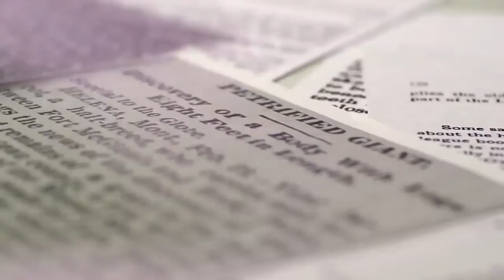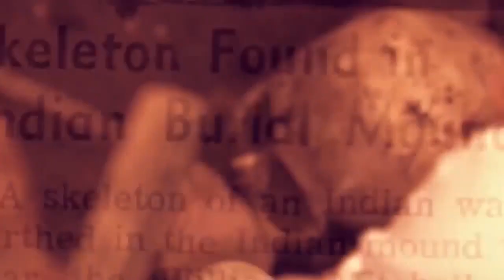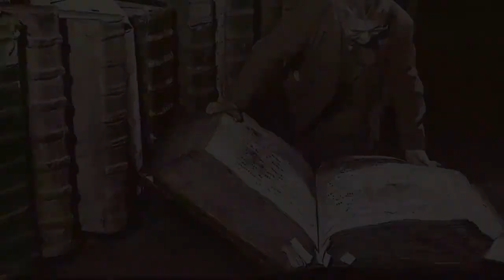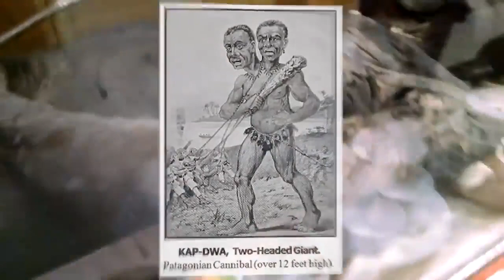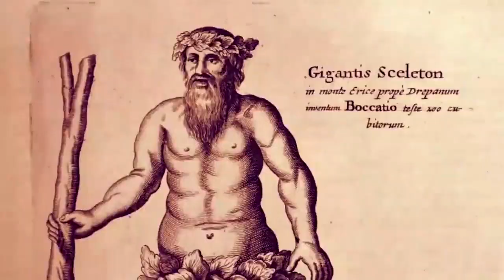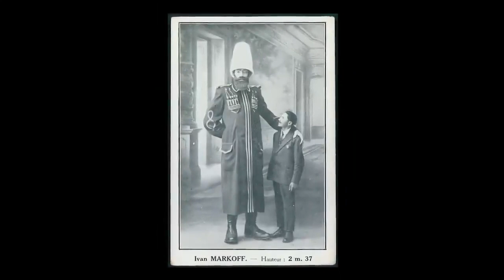Скрываемая правда о прародителях человечества, наших предках, великанах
Посмотрите на этот след! Это след от человеческой стопы размером, намного превышающим обычный. Его нашёл местный фермер Стоффел Коетзи в Южной Африке в начале прошлого века. Когда-то давно, как бы сказали археологи - “миллионы лет назад”, эта порода была мягкой, потом спустя тысячи лет она затвердела, а геологические процессы подняли её вертикально. Постойте, но ведь это даже не след динозавра, это след человека, а точнее, человеческого гиганта. Как он мог жить миллионы лет назад? А это аналогичный след, но уже в китайской провинции Гуйчжоу. Кому принадлежит этот отпечаток на камне - установить археологам так и не удалось. А это уже следы, найденные в США. Вот след, обнаруженный в Индии А вот просто огроменный след, которому поклоняются индусы. На самом деле по всему миру гигантских человеческих следов раскидано немало. Есть даже следы ботинок, что противоречит как бы здравому смыслу - ведь цивилизация людей существует относительно недолго.
Но если есть следы человекоподобных великанов, то где тогда их останки? То и дело можно видеть в интернете отдельные кости гигантских людей, но целых скелетов найти так и не удавалось. Но относительно недавно стало известно о решении Верховного суда США по делу о клевете на Смитсоновский институт. В ходе разбирательства институт был вынужден признать, что в начале 1900 годов его сотрудники уничтожили тысячи гигантских человеческих скелетов. Несколько инсайдеров института рассказали о существовании документов, которые доказывают уничтожение десятков тысяч человеческих скелетов, достигающих более 3-х с половиной метров в высоту.
Представитель Американского института альтернативной археологии Джеймс Харвард Джеймс Черчвард заявил: “Западные археологические институты с начала 1900-х годов стали прикрытием, чтобы заставить нас поверить, что Америка была впервые колонизирована азиатскими народами, которые якобы мигрировали через Берингов пролив 15 000 лет назад, когда на самом деле по всей Америке находились сотни тысяч курганов, находившихся, как утверждают местные жители, задолго до них. И в этих курганах обнаружены следы высокоразвитой цивилизации, сложного использования металлических сплавов, там же часто обнаруживались гигантские человеческие скелеты, но об этом до сих пор не сообщается в средствах массовой информации и информационных агентствах”.
В качестве доказательства сотрудниками Американского института альтернативной археологии была предоставлена гигантская бедренная кость человека, обнаруженная в Огайо в 2011 году. Длина кости равнялась 1 метру 30 сантиметрам.
Она была украдена у Смитсоновского института одним из их кураторов высокого уровня в середине 30-х годов; мужчина хранил кость всю свою жизнь и признался на смертном одре в письменном виде о тайных операциях Смитсоновского института по чатси сокрытия реальной истории предков человека.
«Мы скрываем правду о прародителях человечества, наших предках, великанах, которые бродили по земле, как вспоминается в Библии и древних текстах мира» , - добавил представитель Американского института альтернативной археологии.
Сообщается, что документы планируется опубликовать в 2020 году.
Ну хорошо, если это правда, то, как говорится, “будем посмотреть”, что будет дальше. А какие ещё доказательства имеются в пользу существования огромных людей в не таком уж далёком прошлом?
 альтернативная история